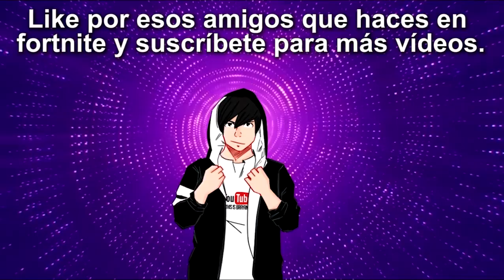Elimino al ÚLTIMO en 50 VS 50 (Fortnite Battle Royale)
¿Eres creador de batallas de rap y quieres dar a conocer tu tema y en sí tu canal? Puedes patrocinarme un vídeo y hacerlo posible, sólo enviame un mensaje a mi correo y el presupuesto.